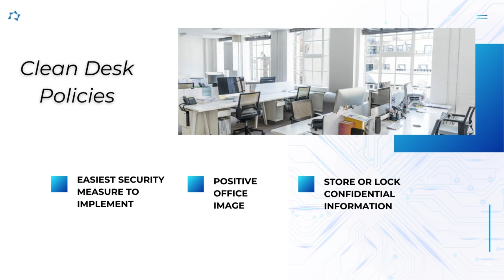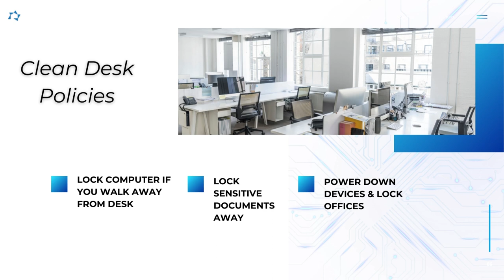Tuesday Tip: Clean Desk Policies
In this week's tuesdaytip, we discuss clean desk policies. As part of our cybersecurity series, implementing a clean desk policy is the easiest way to protect data on property.